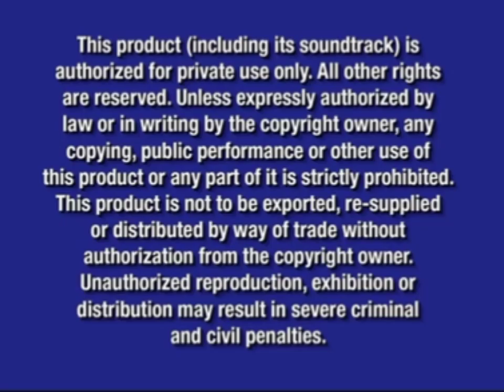Opening to Ice Age DVD 2008